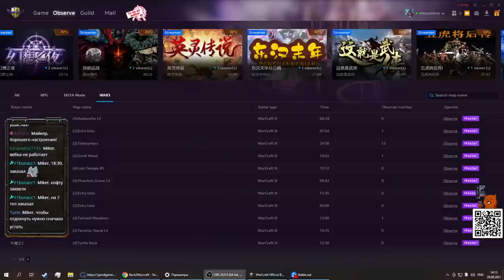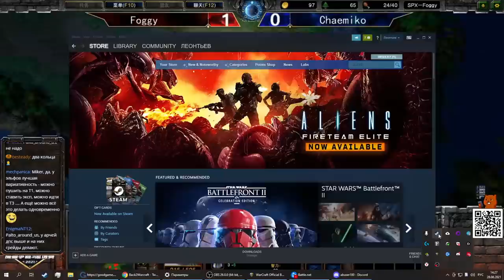Foggy vs Chaemiko Douyu Yule Cup 2021 - Season 3 1/4 с Майкером